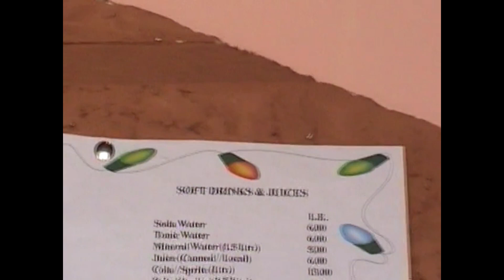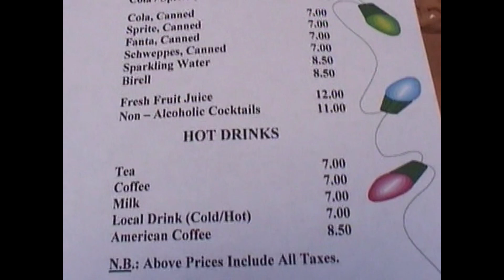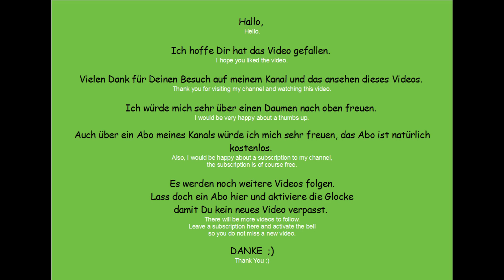Safaga Ägypten - Shams Safaga Hotel Ägypten Safaga/Hurghada Teil 2 (2006)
Shams Safaga Hotel 2006 in Safaga / Ägypten
Dies ist der zweite Teil, es werden noch weitere Teile folgen,
auch aus anderen Jahren.

Das Hotel befindet sich in Safaga nahe dem Port Safaga.
In laufe der Jahre wurde die Hotelanlage durch 2 weitere Schwester-Hotels erweitert. dem Imperial Shams und dem Shams Prestige. Inzwischen gibt es auch einen kleinen Wasserpark.
Dem Hotel angeschlossen ist eine Tauchbasis mit eigenen Bungalows.
Die Region eignet sich besonders für Ruhe suchende und für Wassersportler.

Alle Aufnahmen wurden mit meiner alten SONY Handycam Digital8 DCR-TRV140E gemacht.

Ich wünsche allen viel Spaß mit diesem Video.

ABO ist Kostenlos.

Amazone Wunschliste:

Shams Safaga Hotel 2006 in Safaga / Egypt
This is the second part, there will be more parts to come,
also from other years.

The hotel is located in Safaga near Port Safaga.
Over the years, the hotel complex was expanded to include two more sister hotels. the Imperial Shams and the Shams Prestige. There is now also a small water park.
Attached to the hotel is a diving base with its own bungalows.
The region is particularly suitable for those looking for peace and quiet and for water sports enthusiasts.

All recordings were made with my old SONY Handycam Digital8 DCR-TRV140E.

I wish everyone a lot of fun with this video.

Leave a subscription so that you don't miss any more videos.

Amazone wish list: